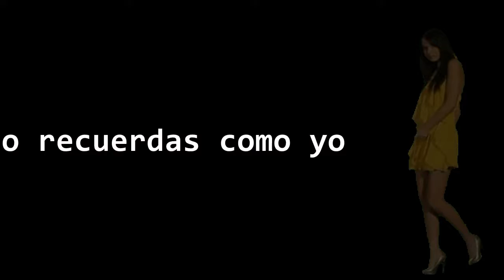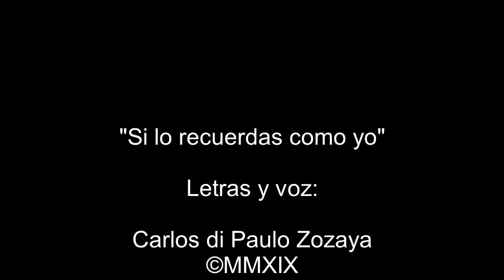¡Ya salió el esperado CD!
¡Aquierelo ya a precio de lanzamiento! Grabado en la voz del reconocido autor Carlos di Paulo y bellamente musicalizado. ¡No te quedes sin esta magnífica producción limitada!